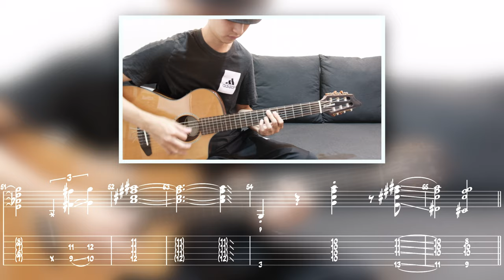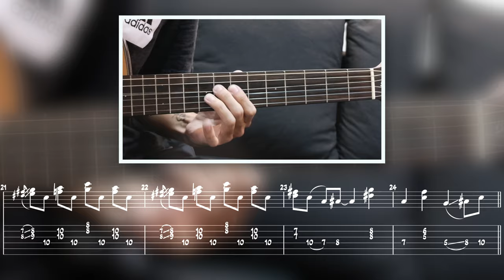Guitar TAB《董彈琴》Yatra Ta（Tania Maria）ft. GO!Trio